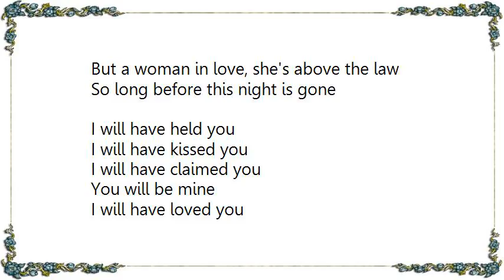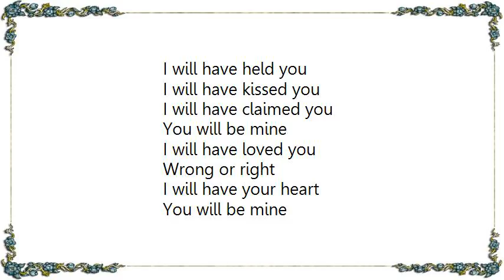Faith Hill - You Will Be Mine Lyrics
[Lyrics Faith Hill - You Will Be Mine]
Heads I win, tails you lose
 I always play by my own rules
 And I don't believe in wasting time
 So long before we end this night

 An unwritten law says a girl should wait
 Should let the man set his own pace
 But a woman in love, she's above the law
 So long before this night is gone

 You top my list of things to do
 And I will get close to you
 Before this night is through